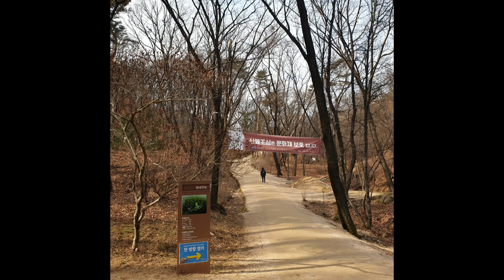20210123 세계유산 조선왕릉 정릉 겨울풍경